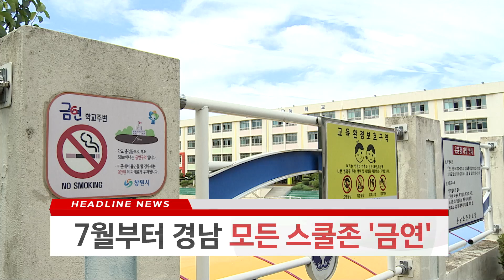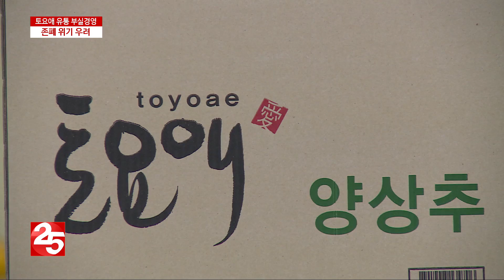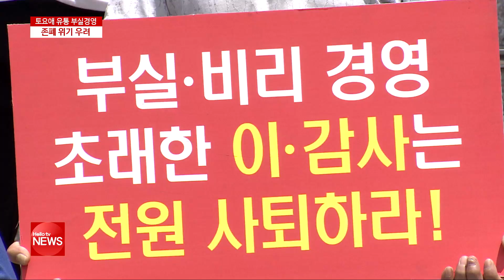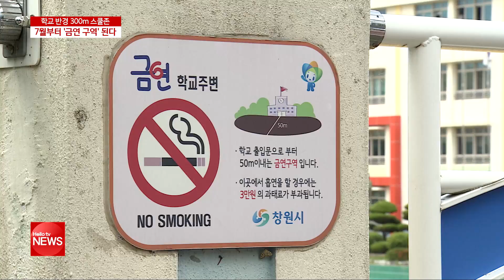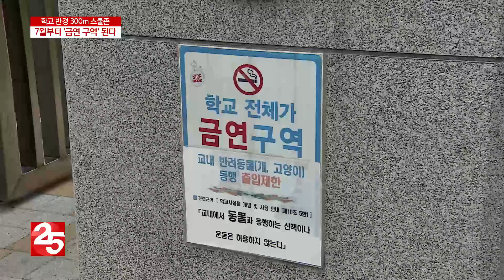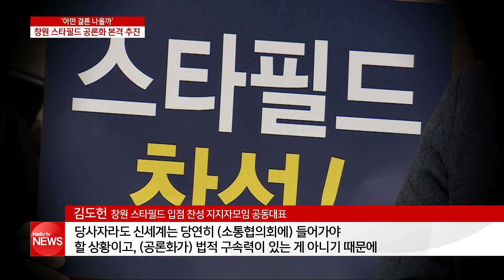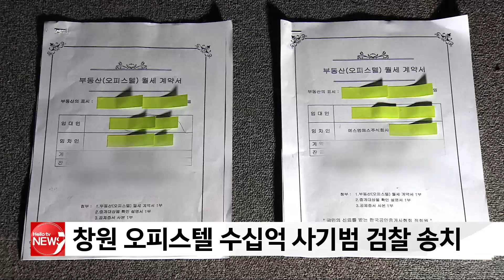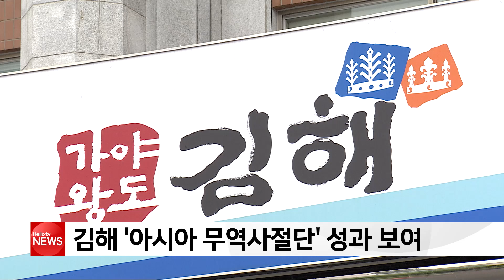헬로TV뉴스 경남 5월 28일(화)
1. 토요애 유통 부실 운영·비리 ′논란′
2. 7월부터 경남 모든 스쿨존 ′금연′
3. ′어떤 결론 나올까′ 창원 스타필드 공론화 본격 추진